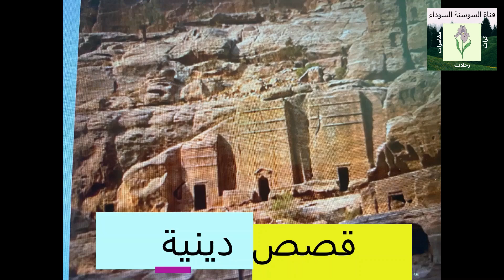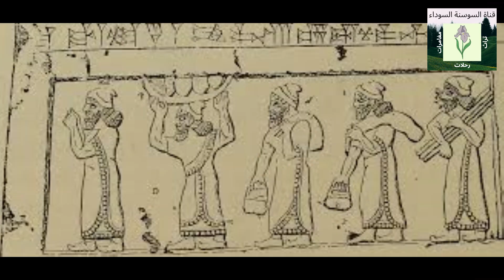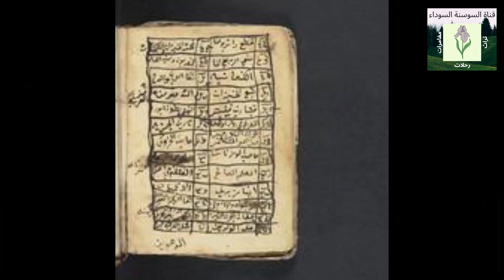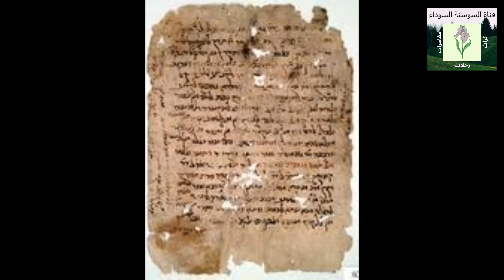الحلقة 57 قصص 20 قصة النبي اسحق عليه السلام 2023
ابناء سيدنا  اسحق عليه السلام ودعوتة ووفاتة ودفنة
ارجوا إعطائنا توجهاتكم وآرائكم في المادة التي نقدمها لحضراتكم
لا تنسو تشرفونا بالاشتراك والمشاركة واللايك والتعليقات
د. علي بني ياسين ابو نورس
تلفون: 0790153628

# السوسنة_السوداء
# رحلات_ثقافة_سياحة_زيارات_ مدن_قرى_قصص
# ترفيه_ استمتاع_انبساط_استجمام